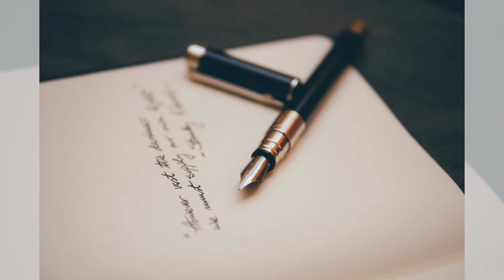1885年，加拿大太平洋铁路完工，熊熊欲试当火车司机；1962年，加拿大发射第一颗卫星，浣熊梦想上太空；2005年，加拿大婚姻平权，彩虹鱼也要结婚了：加拿大故事20240120